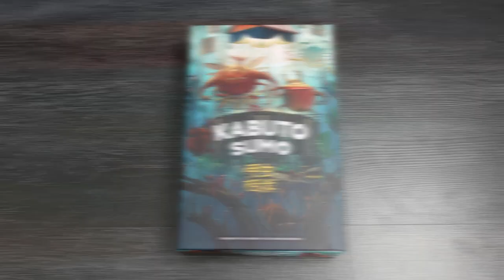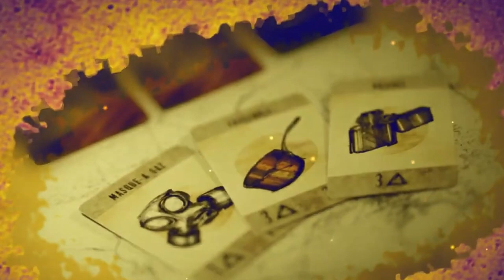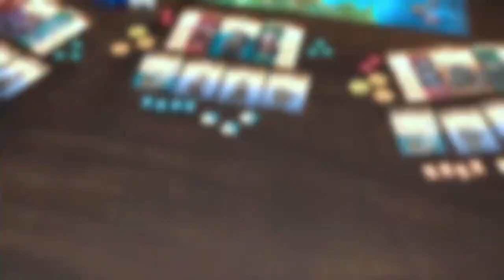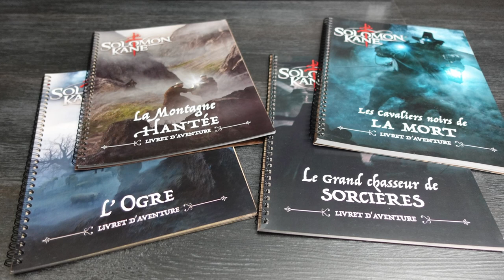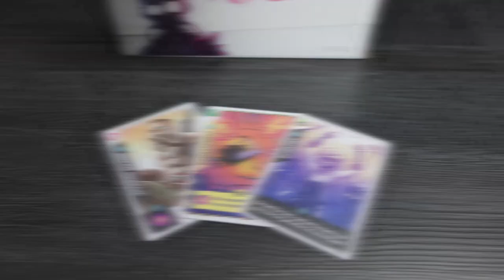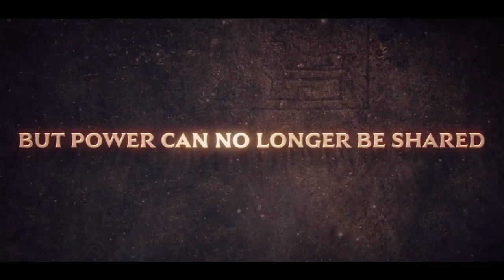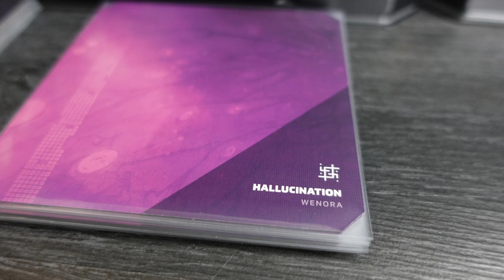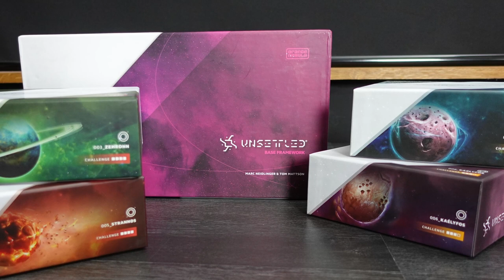LES MEILLEURS JEUX DE MA LUDOTHÈQUE (Édition 2021)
Dans la dernière rétrospective de l'année 2021, je vous propose de (re)découvrir les jeux participatifs qui ont marqué mon année.

0:00 Intro
0:38 Kabuto Sumo
2:15 The Road
3:35 In Too Deep
5:13 Sea of Legends
6:33 Dice Throne
7:21 Solomon Kane
9:08 Radlands
10:51 Etherfields
13:23 Ankh
15:48 Unsettled